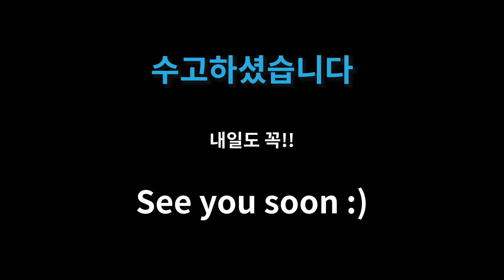[ep.14]🌈집에서 상,하체 밸런스 잡아주는 근력운동 놀라운 효과!🌈(lift your arm to the side & animal walking suda workout)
lift your arm to the side 운동시 좌우 밸런스를 유지해서 진행하여 주시고 주로 한쪽은 잘되고 한쪽은 안되는 불균형이 있을 수 있습니다. 안되는 쪽은 1set 더 진행해주시면 운동효과가 더 좋아집니다!

1일
2가지 운동동작을 하루
3분동안 운동하세요!!💎

200가지 다양한 운동동작으로

00:00 도입부
00:10 운동시작
04:15 마무리인사